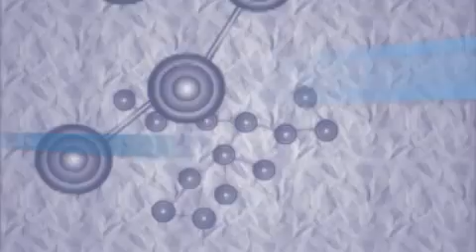Hive Home Page Intro Wide.m4v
Hive Consulting Group Intro Video (widescreen version)